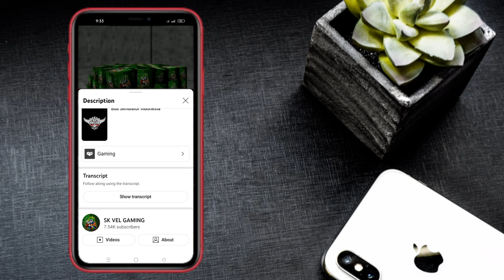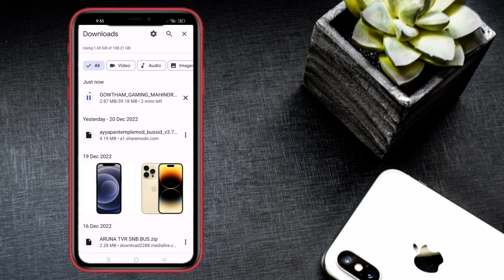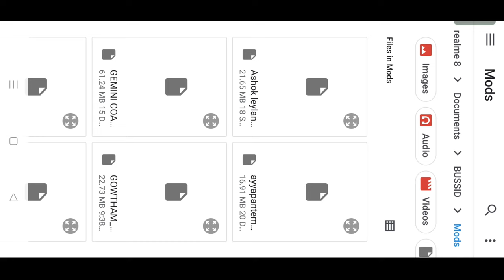New Mahendra Tourist Van Mod Tamil | Bus Simulator Indonesia | Mahendra Tourist Van Mod In Bussid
Hello 🤗 Guy's In This Video 📸New Mahendra Tourist Van Mod Tamil | Bus Simulator Indonesia | Mahendra Tourist Van Mod In Bussid mahendra tourist van mod | Dinesh Gaming 💢❗

🔥MOD CREDITS TO : GOWTHAM GAMING

 🔥MOD OWNED BY:-SK VEL GAMING💘